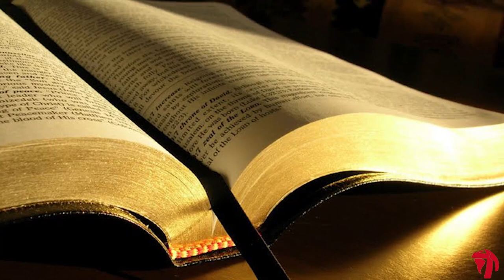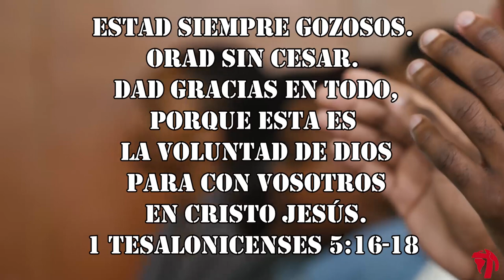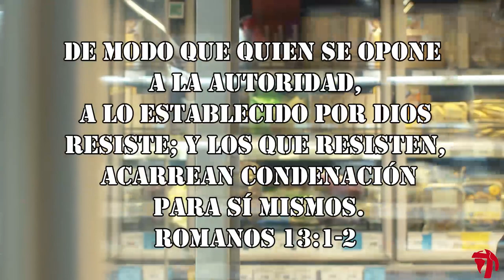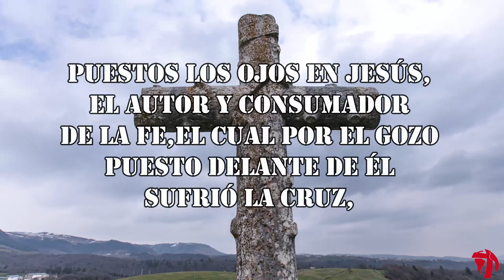RESISTIREMOS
...mas el pueblo que conoce a su Dios se esforzará y actuará. Daniel 11:32